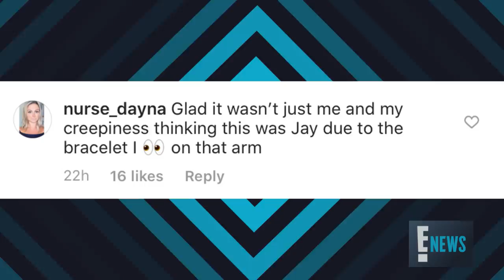Jay Cutler's Arm in Kelly Henderson's Photo? | E! News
Not even a week after Kristin Cavallari & Jay Cutler's divorce announcement, Kelly Henderson posts quite the eyebrow-raising photo. Take a look!